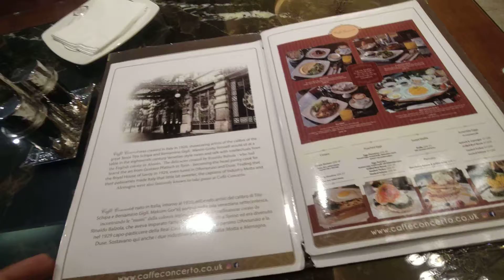Caffe Concerto Restaurant In Qatar - Caffe Concerto Doha Qatar Al Mirqab Mall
About This Video - Caffè Concerto is a European style restaurant chain with its headquarters in London, England.

Afternoon Tea at Caffe Concerto
Caffe Concerto is located inside the Al Mirqab mall, Al Nasr Qatar. It is just 1.3km away from Joaan metro station. The ambience is beautiful and a perfect place to meet with friends and colleagues. They offers all day dining and the staff is extremely attentive.

You can enjoy Afternoon Tea with your choice of teas or coffee, sandwiches, freshly baked scones, and sweets. The bottom tier contains soft breads with salmon, egg mayo, turkey and cheese. The middle tier contains warm raisin and plain scones with clotted cream and jam. The top tier contains miniature tarts, macarons and sweets.

Would highly recommend this place to everyone.

Topic Cover - Afternoon Tea at Caffe Concerto Qatar | Afternoon Tea | Travel for Food
Where did Caffe Concerto come from?
Caffé Concerto – King's Road London
Caffè Concerto is a European style restaurant brand with its headquarters in London. It was founded in 1996 by Marco Costa and the original branch was on Regent Street. Luxuriously decorated contemporary dining rooms with a strong music policy, serving Afternoon Tea, fine food and celebration cakes.

How many cafe concertos are there in London?
As well as 20 cafés in the capital and one in Birmingham, it operates a cake-making business out of an industrial estate in north-west London. The website showcases various offerings, including a £840, 120-portion wedding cake.

What country is concerto from?
Italian
Genre. The Italian word concerto, meaning accord or gathering, derives from the Latin verb concertare, which indicates a competition or battle.

Who owns the Cafe concerto?
Caffe Concerto owner sees increase in sales despite uncertain ...
The owner of London-headquartered Italian chain Caffe Concerto has seen an increase in sales. Lux Management & Investments Group, which owns the chain and has also taken over 9 sites previously occupied by Patisserie Valerie, saw sales of £ 27.4 million in the year to August 2018, up 9.3%.

What is Caffe Concerto known for?
Caffè Concerto is a stylish and award-winning Italian restaurant with an exquisite menu, fine wines, celebration cakes and an atmosphere of pure indulgence. Located in the UK, EU and the Middle East, Caffè Concerto is where music and gastronomy meet to create an unforgettable journey of taste and emotion.

How many cafe concertos are there?
As of 2022, the company runs 20 restaurants/cafes in the United Kingdom, including 19 restaurants in Greater London and one in Grand Central Station in Birmingham.

Does London have a cafe culture?
The Spirit of London's Cafe Culture

Beyond the stats, there's a soul to London's coffee scene. From historic cafes that have seen writers penning classics to modern hubs where startups take their first breath, every cafe tells a story. Cafes in London aren't just about coffee. They're about conversations.

What is a concerto in English?
a long piece of music for one or more main solo instruments and an orchestra: a violin/piano concerto.

Who created the concerto?
Giuseppe Torelli's violin concertos of 1698 are the first known solo concertos. Antonio Vivaldi, the first important concerto composer, wrote more than 350 solo concertos, mostly for violin.

Where was concerto developed?
Arcangelo Corelli (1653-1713), working first in Bologna and then in Rome, developed the solo concerto particularly for violin; in these works the solo violin was accorded truly virtuosic features. Corelli's concertos were often in more than three movements, alternating slow, fast, slow and fast.